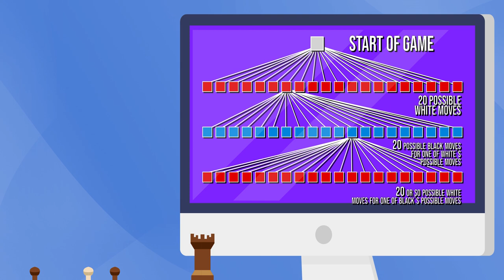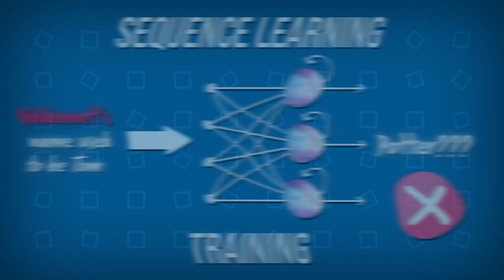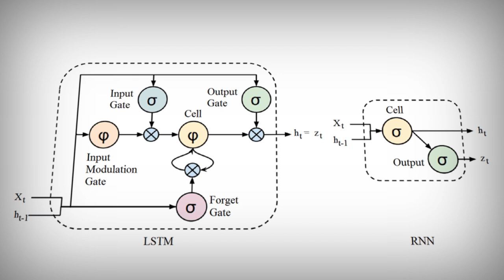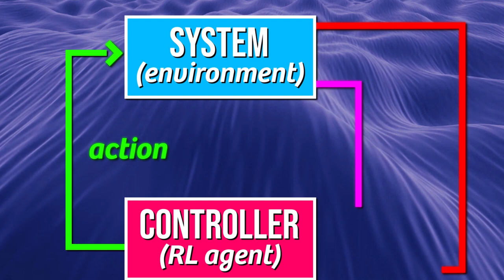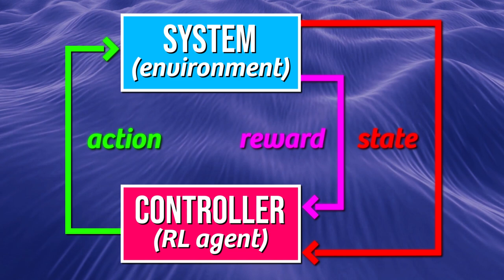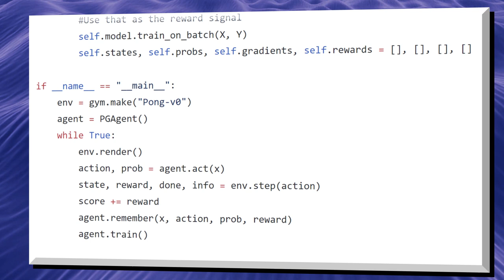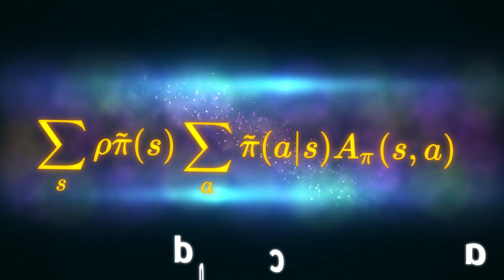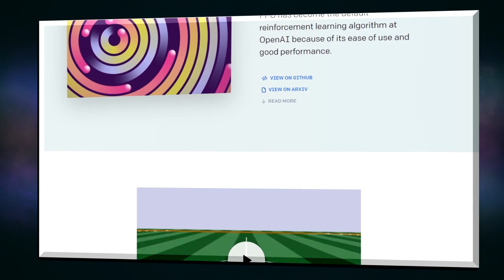OpenAI Five vs Dota 2 Explained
How did OpenAI's team of 5 neural networks manage to beat some of the world's best DOTA 2 players? Also, why would OpenAI dedicate so much time and energy to defeating video game players? In this video, I'll explain in detail the cutting edge research techniques OpenAI used to create such an incredible AI algorithm, and how it could be used in the real world. These techniques include Long Short Term Memory Recurrent Neural Networks, Proximal Policy Optimization, and a custom rollout system they've dubbed 'Rapid'.

Signup for my newsletter for exciting updates in the field of AI:
Sign up for my AI Sports betting Bot, WagerGPT! (500 spots available)